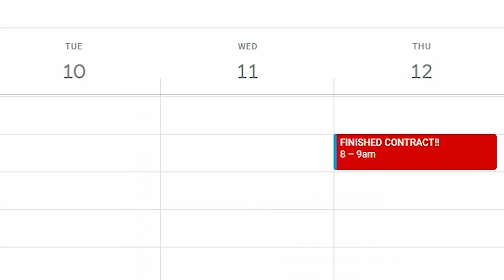Seaman Finished Contract 2020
This is My Finished Contract Video for 2020 💖

Camera i used; Sony Rx100V

Powfu- Death Bed (coffee for your head)
Drive me wild - TEEN BLUSH

I'm on vacation suggest some crazy ass ideas!! 💕